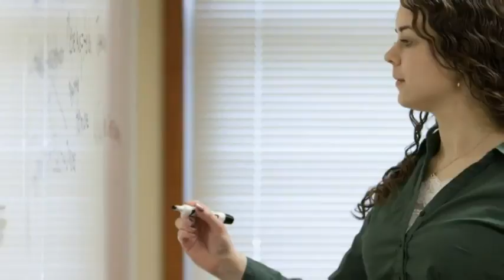2016 01 30 Elmhurst College Women's Basketball vs Millikin University